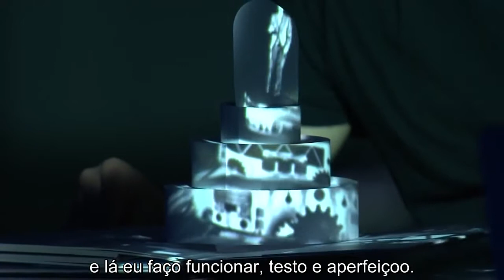Marco Tempest: A elétrica ascensão e queda de Nikola Tesla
Combinando mapeamento de projeção e um livro desdobrável, Marco Tempest conta a história avassaladora e intrigante de Nikola Tesla — chamado “o maior nerd que o mundo já teve” — desde a sua invenção triunfante da corrente alternada aos seus últimos dias sem um tostão.